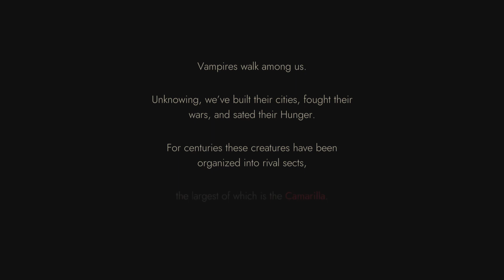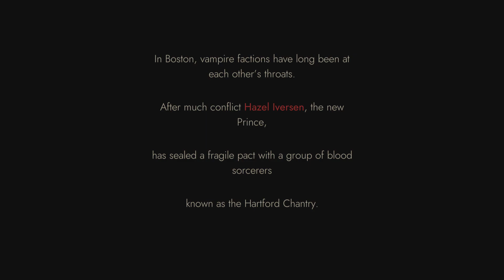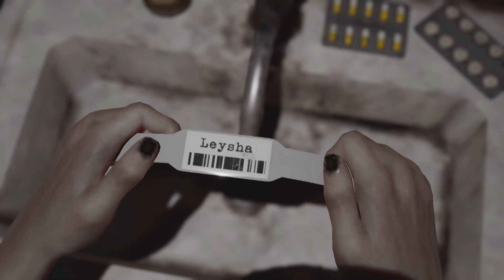Jugando a a demo de Vampire The Masquerade : Swansong - hora 1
Cambié el idioma del inglés al español a los 5 minutos. No hay doblaje, solo subtítulos. En general, me gusta el ambiente, pero me ha decepcionado un poco la animación del cuerpo, me ha recordado a GTA 3.
Estoy jugando en la consola (Playstation 5)